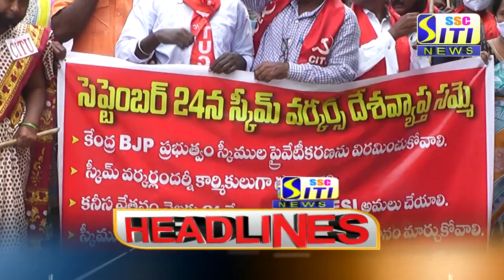SITI CHANNEL HEADLINES PEDDAPALLI 24-09-2021